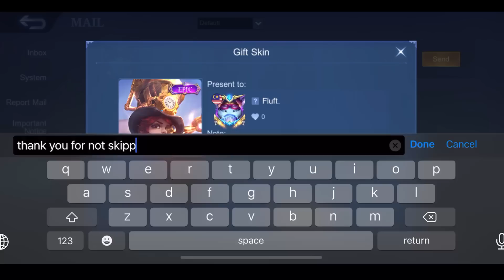81% Win Rate Global CHOU vs TOP 1 SENIOR THAMUZ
► Intro
     🔸 00:00​ Track: Andromedik - Titan [NCS Release]